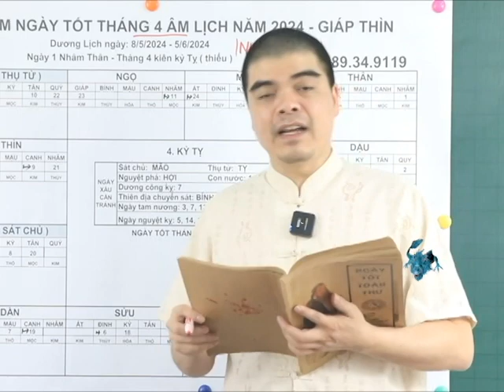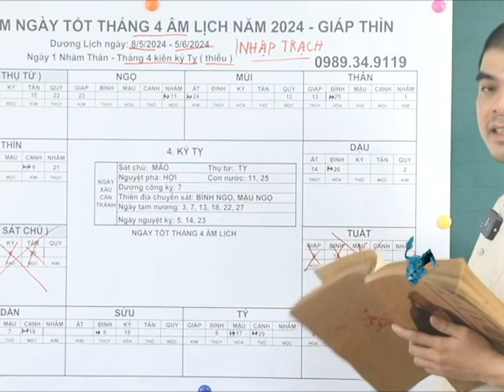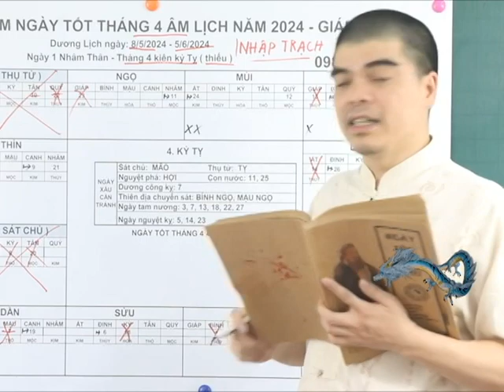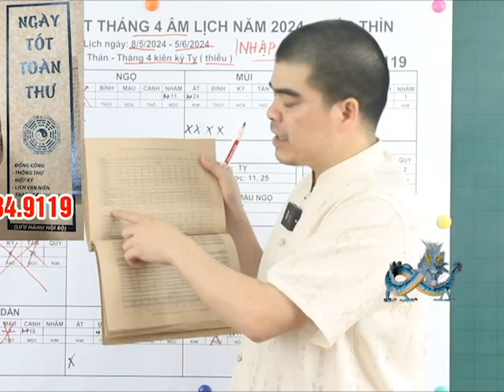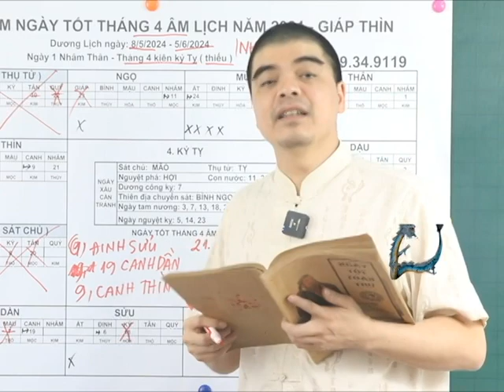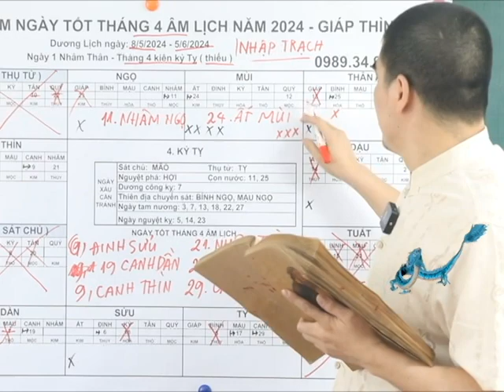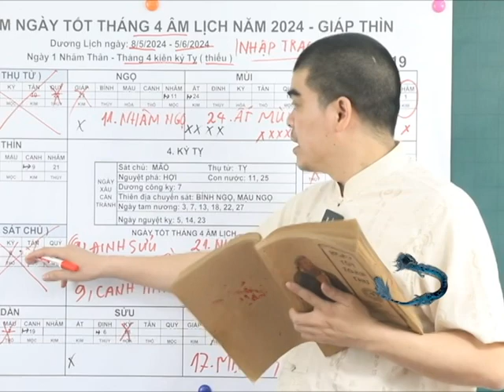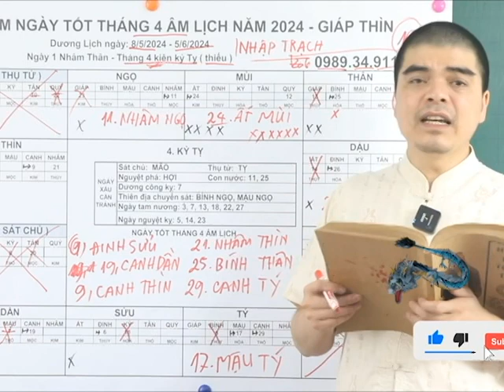10 Ngày Tốt Nhập Trạch về Nhà Mới Tháng 4 Âm Lịch Năm 2024 Cả Gia Đình Suốt Đời Giàu Có Bình An